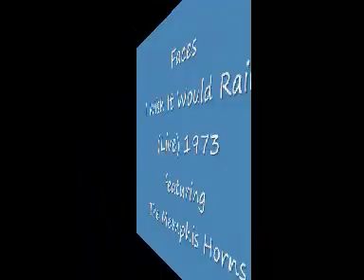Faces - I Wish It Would Rain (Live) audio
The old Temptation's number performed at Reading in 1973, with the addition of the Memphis Horn's which really add to the performance. This was originally issued as the B-side to Pool Hall Richard. I hope you enjoy it.